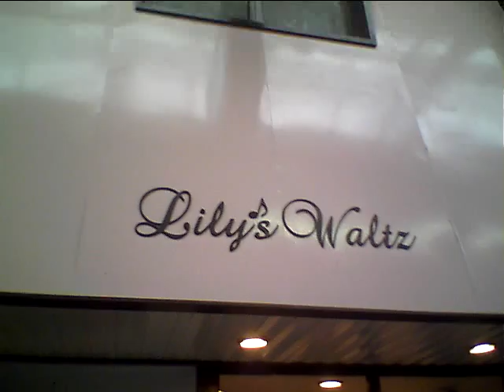Lily's Waltz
奉還町商店街WEST SIDE MIXER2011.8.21
曲は「エレベーター」

営業時間11:00〜19:00
定休日不定

洋服＆音楽好きな店主が笑顔で迎える...小粋でブギーな洋品店。アナログレコードも販売♪蝶ネクタイがキュート！